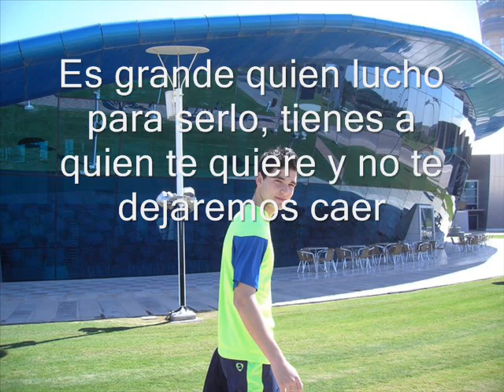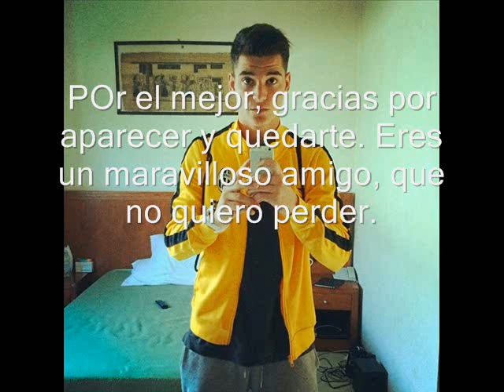Sergio Buenacasa 0001